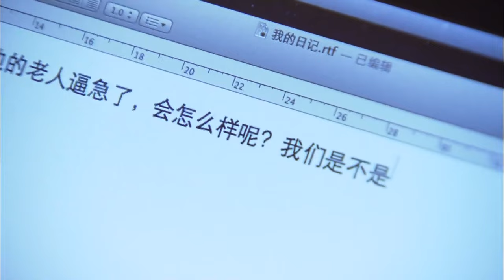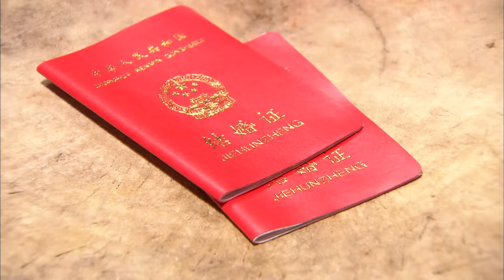【好看的电视剧】闪婚 11｜家境悬殊太大被未来婆婆强烈反对，男人瞒着家人直接和女友领证闪婚！(李晨/贾青)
✨剧情简介：
该剧讲述了三对男女在面对个人、家庭、社会等种种因素在迫于无奈的情况下不得不选择隐婚的励志故事。